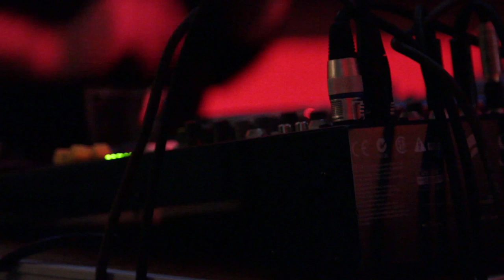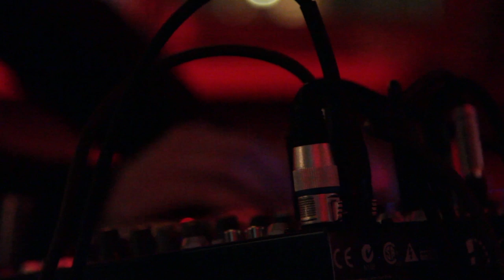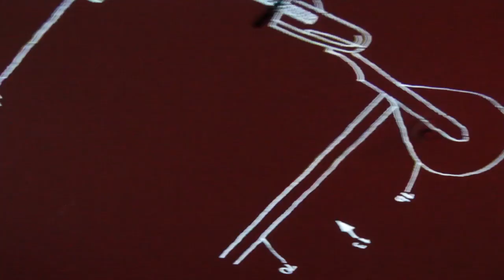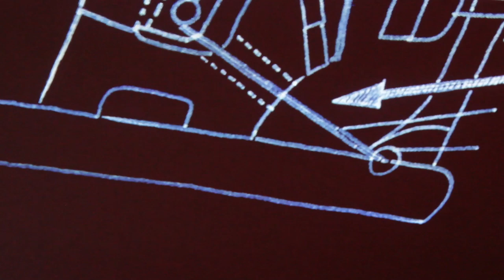Grandbrothers - Live at the Michelberger Hotel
Grandbrothers live at Michelberger Hotel Lobby, February 2014 - THANK YOU!